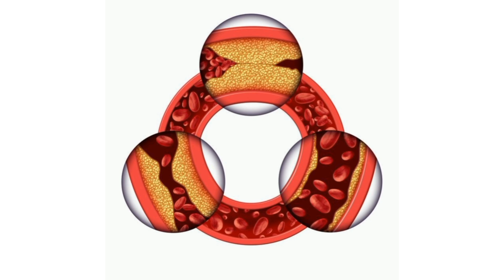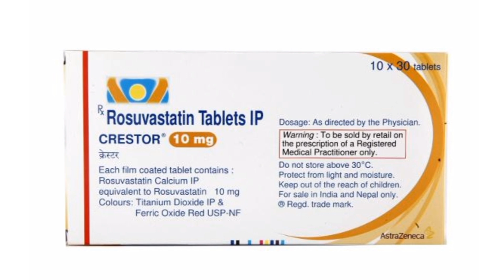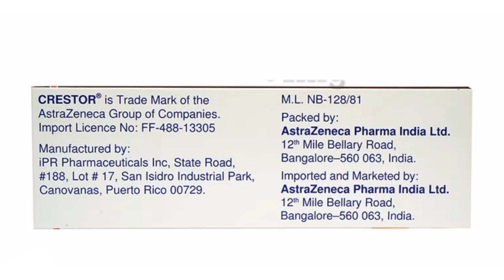Crestor Tablet|ಅಧಿಕ ಕೊಲೆಸ್ಟ್ರಾಲ್ ಚಿಕಿತ್ಸೆ|ಹೃದಯಾಘಾತ ಮತ್ತು ಪಾರ್ಶ್ವವಾಯು ತಡೆಗಟ್ಟುವಿಕೆ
Crestor Tablet information in kannada|Uses|side effects|safety Advice

ಕ್ರೆಸ್ಟರ್ 10 ಮಿಗ್ರಾಂ ಟ್ಯಾಬ್ಲೆಟ್ ಲಿಪಿಡ್-ಕಡಿಮೆಗೊಳಿಸುವ ಔಷಧಿಯಾಗಿದೆ (ಸ್ಟ್ಯಾಟಿನ್). ಕೊಲೆಸ್ಟ್ರಾಲ್ ಮಾಡಲು ದೇಹಕ್ಕೆ ಅಗತ್ಯವಿರುವ ಕಿಣ್ವವನ್ನು (HMG-CoA-ರಿಡಕ್ಟೇಸ್) ತಡೆಯುವ ಮೂಲಕ ಇದು ಕಾರ್ಯನಿರ್ವಹಿಸುತ್ತದೆ, ಇದರಿಂದಾಗಿ "ಕೆಟ್ಟ" ಕೊಲೆಸ್ಟ್ರಾಲ್ (LDL) ಮತ್ತು ಟ್ರೈಗ್ಲಿಸರೈಡ್‌ಗಳನ್ನು ಕಡಿಮೆ ಮಾಡುತ್ತದೆ ಮತ್ತು "ಉತ್ತಮ" ಕೊಲೆಸ್ಟ್ರಾಲ್ (HDL) ಅನ್ನು ಹೆಚ್ಚಿಸುತ್ತದೆ.